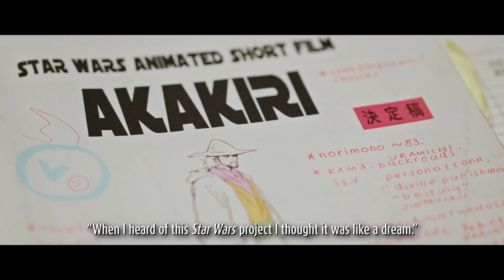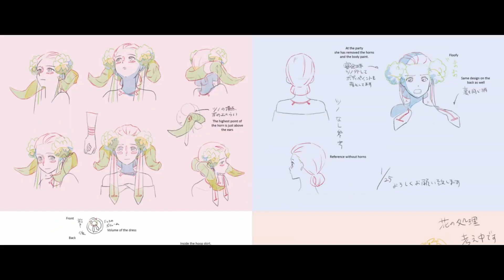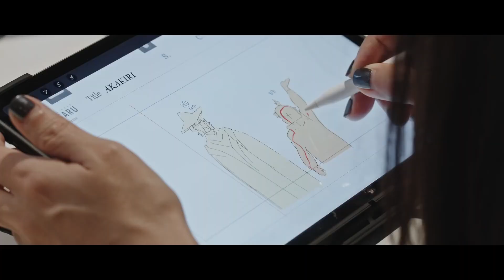Star Wars: Visions Season 1 Special Look | Rotten Tomatoes TV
Check out the new Star Wars: Visions Special Look!

Network: Disney+
Synopsis: Seven Japanese anime studios bring their unique talent and perspective to Star Wars: Visions, a collection of animated Original Short Films, streaming September 22 on Disney+.

The anime studios revealed were Kamikaze Douga, Geno Studio (Twin Engine), Studio Colorido (Twin Engine), Trigger, Kinema Citrus, Science Saru, and Production IG. Each studio will use their signature animation and storytelling styles to realize their own visions of the galaxy far, far away.

Lucasfilm’s Jacqui Lopez (Executive Producer), James Waugh (Executive Producer), Josh Rimes (Executive Producer), and Qubic Pictures’ Justin Leach (Co-Executive Producer) and Kanako Shirasaki (Producer) were on hand at the event to reveal each studio and give fans a special look at the environment and concept art as they debuted the title and first details of each short.

Kamikaze Douga - The Duel
Geno Studio (Twin Engine) - Lop and Ochō
Studio Colorido (Twin Engine) - Tatooine Rhapsody
Trigger - The Twins
Trigger - The Elder
Kinema Citrus - The Village Bride
Science Saru - Akakiri
Science Saru - T0-B1
Production IG - The Ninth Jedi

As a first formal venture into anime, each “Star Wars: Visions” short bears a unique Japanese sensibility, which in many ways aligns with the tone and spirit of Star Wars storytelling. From the beginning, stories told in the Star Wars galaxy have counted Japanese mythology and the films of Akira Kurosawa among their many influences, and these new visions will further explore that cultural heritage through the unique animation style and perspective of each anime studio.